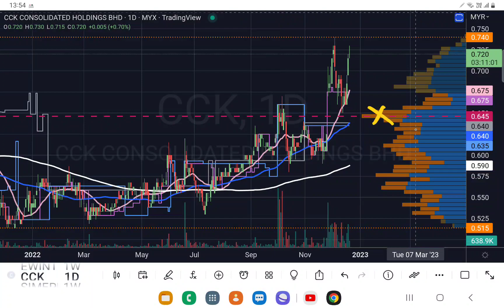CCK 可以追高吗？[中英文字幕 ENG SUB][CC].YT会员问股福利.午时技术分析.20122022.